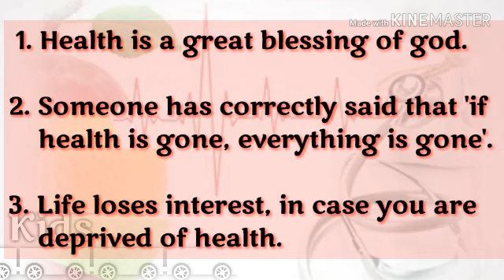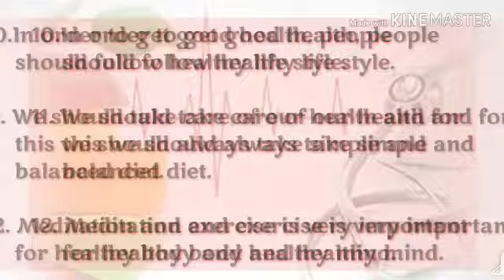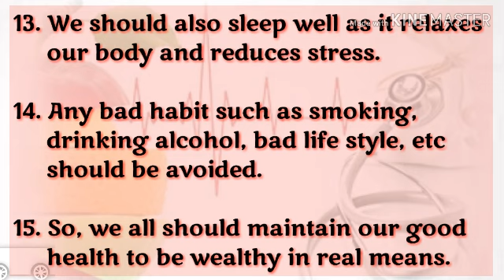15 lines essay on HEALTH IS WEALTH | Importance of good health essay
Hello everyone
This video includes an essay on HEALTH IS WEALTH or Importance of good health for kids of class 3 to 7

For more videos you can click the link given below -